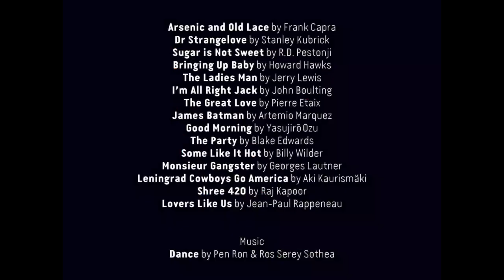Khmer Trailer 2nd Edition Memory Film Heritage Festival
The 2nd edition of the international film heritage festival MEMORY! in Phnom Penh (Cambodia) from 31st May to 8th June 2014.

French actress Catherine Deneuve and filmmakers Brillante Mendoza (Philippines) and Anthony Chen (Singapore), Guest of Honors for the 2014 edition.